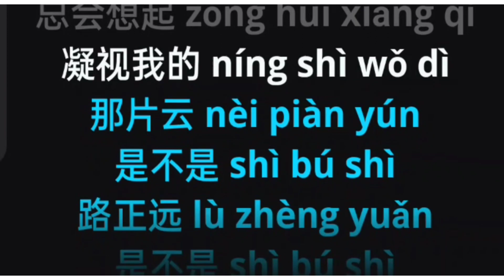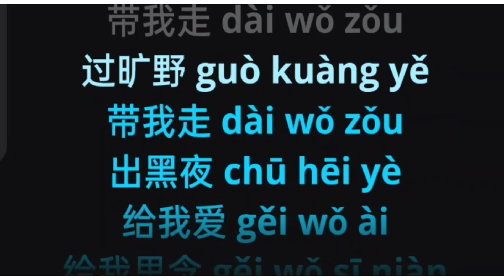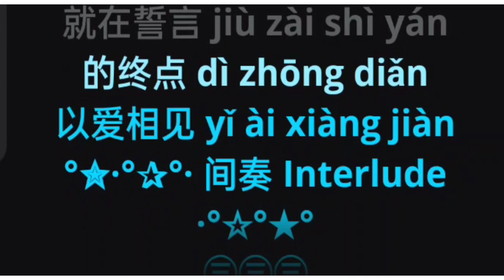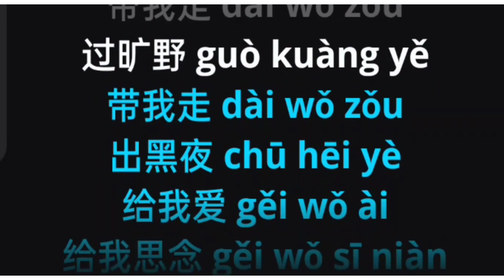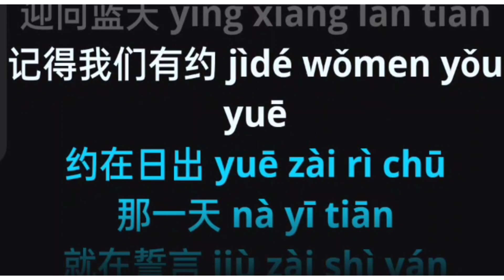Ji De Wo Men You Yue 记得我们有约 by 叶欢 Augustine Yeh Huan female karaoke